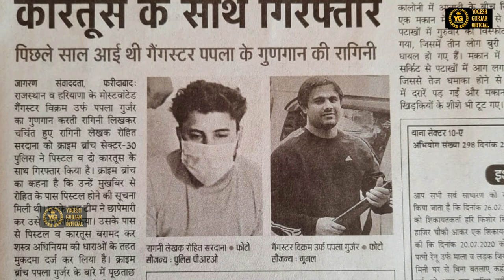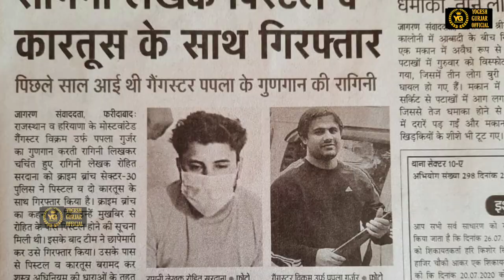हरियाणवी रागनी लेखक रोहित सरदाना पिस्टल व कारतूस के साथ गिरफ्तार | Rohit Sardhana News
इस वीडियो का मकसद किसी व्यक्ति या अन्य कोई निचा या परसंसा करना नहीं है यह वीडियो केवल इनफार्मेशन देने के लिए है यह जानकारी न्यूज़पेपर से लि गई है

rohit sardhana news
rohit sardhana
rohit sardhana new song
 rohit sardhana song
rohit sardhana all song
rohit sardhana ragni
rohit sardhana gujjar song
rohit sardhana vlogs
 rohit sardhana status
 rohit sardhana channel
rohit sardhana baba mohan ram song
 rohit sardhana pehladpur
gurjar song
 gurjar rasiya
gurjar ke gane
gurjar ka kharcha
 gurjar new song
 gurjar ke rasiya
gurjar ka chhora gora gora
gurjar ka gana
gurjar rasiya 2020
gurjar dance

 rohit sardhana song
rohit sardhana ragni
rohit sardhana vlogs
 rohit sardhana status
 rohit sardhana channel
 rohit sardhana pehladpur
gurjar song
 gurjar rasiya
gurjar ke gane
gurjar ka kharcha
 gurjar new song
 gurjar ke rasiya
gurjar ka gana
gurjar rasiya 2020
gurjar dance

 rohit sardhana song
rohit sardhana ragni
rohit sardhana vlogs
 rohit sardhana status
 rohit sardhana channel
 rohit sardhana pehladpur
gurjar song
 gurjar rasiya
gurjar ke gane
gurjar ka kharcha
 gurjar new song
 gurjar ke rasiya
gurjar ka gana
gurjar rasiya 2020
gurjar dance

 rohit sardhana song
rohit sardhana ragni
rohit sardhana vlogs
 rohit sardhana status
 rohit sardhana channel
 rohit sardhana pehladpur
gurjar song
 gurjar rasiya
gurjar ke gane
gurjar ka kharcha
 gurjar new song
 gurjar ke rasiya
gurjar ka gana
gurjar rasiya 2020
gurjar dance

 rohit sardhana song
rohit sardhana ragni
rohit sardhana vlogs
 rohit sardhana status
 rohit sardhana channel
 rohit sardhana pehladpur
gurjar song
 gurjar rasiya
gurjar ke gane
gurjar ka kharcha
 gurjar new song
 gurjar ke rasiya
gurjar ka gana
gurjar rasiya 2020
gurjar dance

 rohit sardhana song
rohit sardhana ragni
rohit sardhana vlogs
 rohit sardhana status
 rohit sardhana channel
 rohit sardhana pehladpur
gurjar song
 gurjar rasiya
gurjar ke gane
gurjar ka kharcha
 gurjar new song
 gurjar ke rasiya
gurjar ka gana
gurjar rasiya 2020
gurjar dance

 rohit sardhana song
rohit sardhana ragni
rohit sardhana vlogs
 rohit sardhana status
 rohit sardhana channel
 rohit sardhana pehladpur
gurjar song
 gurjar rasiya
gurjar ke gane
gurjar ka kharcha
 gurjar new song
 gurjar ke rasiya
gurjar ka gana
gurjar rasiya 2020
gurjar dance